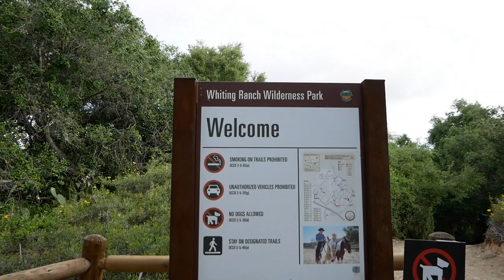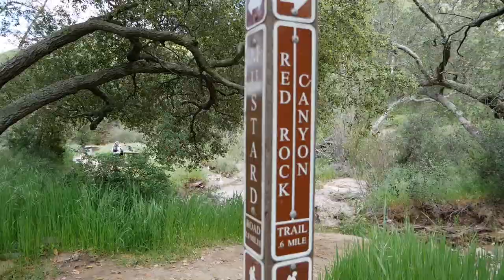Whiting Ranch Hike | vLog #7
Spent a Saturday morning enjoying the fresh air and the beauty of nature. We went hiking along the Red Rock Canyon Trail at Whiting Ranch Wilderness Park.

***Our Vlogging Gizmos***
🎥Panasonic Lumix G85
🎤RODE VideoMicro